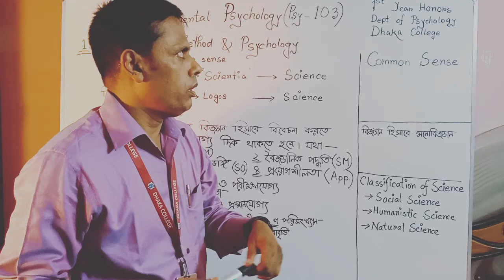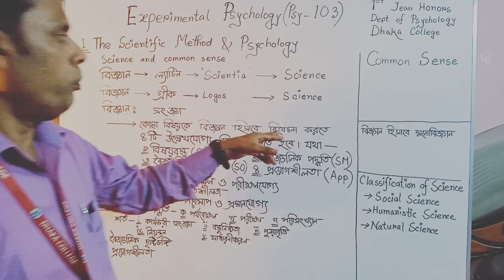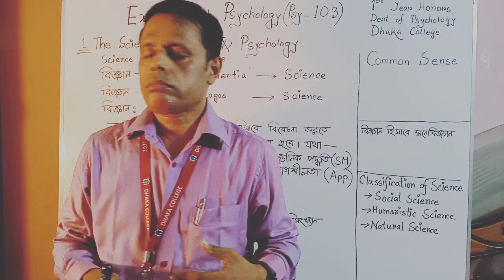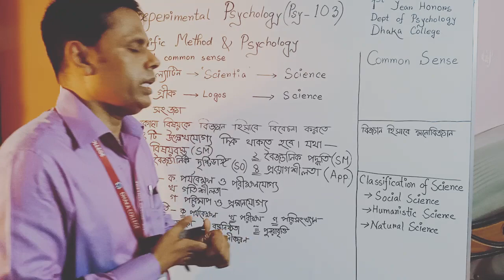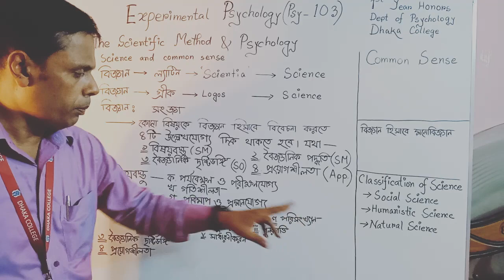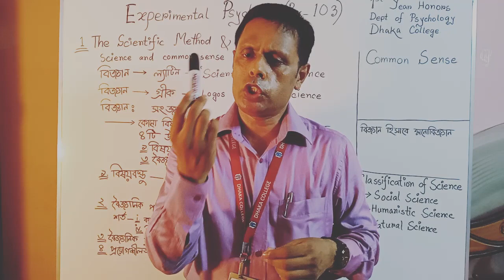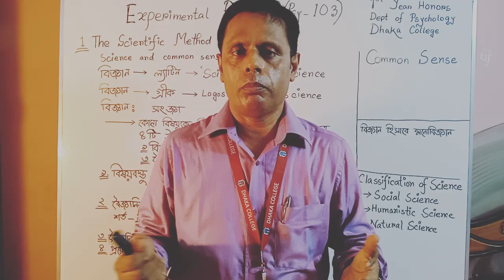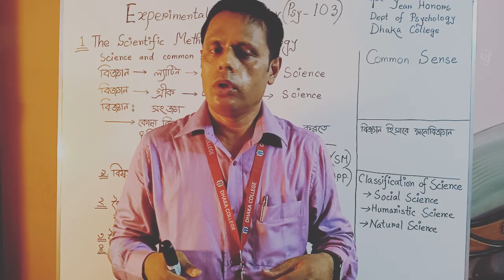Experimental Psychology (PSY-103) 1st Year Honors BY Abdul Hai Siddique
Experimental Psychology (PSY-103) 1st Year Honors
 Abdul Hai Siddique
Assistant Professor
Department of Psychology
Dhaka College